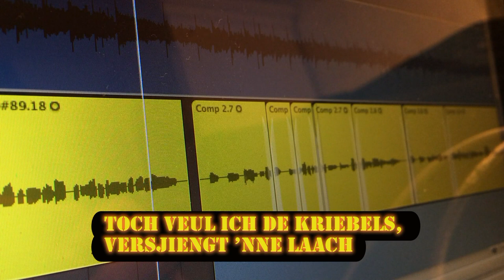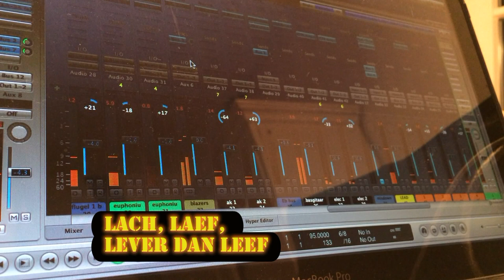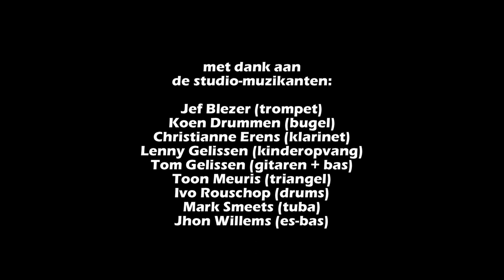Lach, Laef - Sjlager 2014 Segietere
tekst en muziek: Lenny Gelissen, Toon Meuris, Mark Smeets
zang: Lieke Martinussen